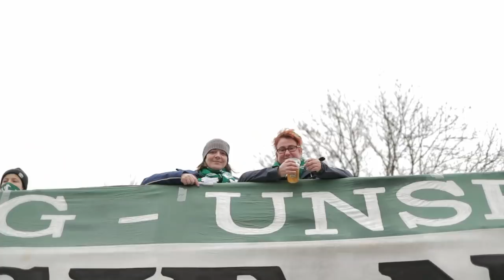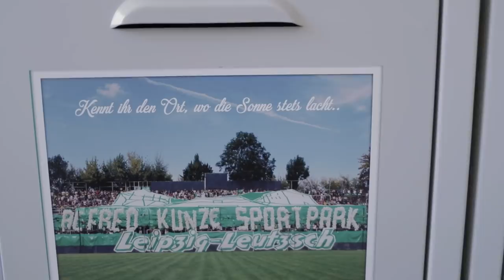Benniez, Siriuz und Rato - Grünes Blut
Endlich ist es soweit! Benny Schmidt aka BennieZ, Siriuz und Produzent Beatjunkie Rato können nun endlich die erste Singleauskopplung aus ihrer Flutlicht Ep präsentieren. Verkaufsstart der Platte ist der 12. Mai.

Erhältlich ist sie dann für 15 Euro im Fanshop im Stadion und im Onlinefanshop. Die Hälfte des Verkaufspreises wird für das Flutlicht gespendet! Greift also zu, solange der Vorrat reicht!

Video: Arvid Wünsch